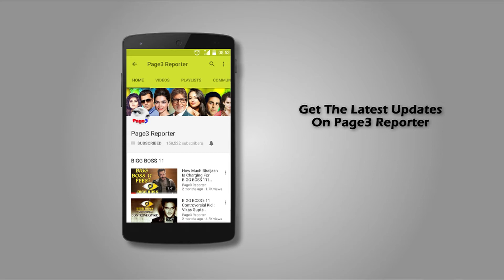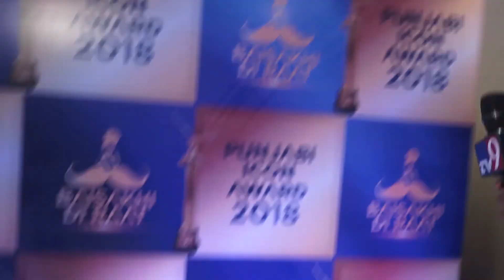Abhay Deol, Kabir Bedi & Patralekha Attend Punjabi Icon Awards